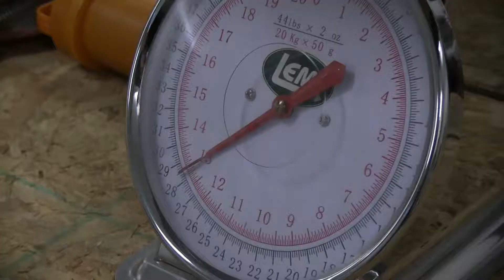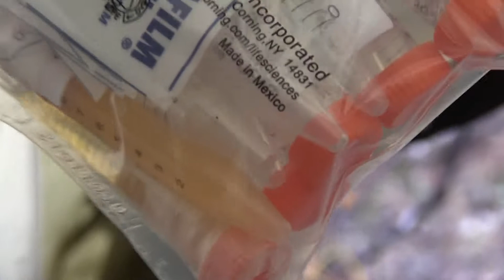Backcountry Hunting Health Study 1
edited version of this video was needed for the pilot study publication submission.